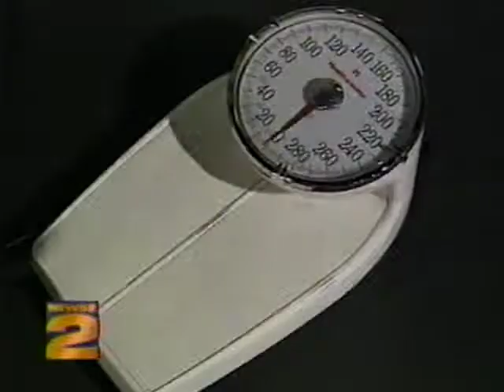1997 Country Music Awards - Shania Twain, BayBay